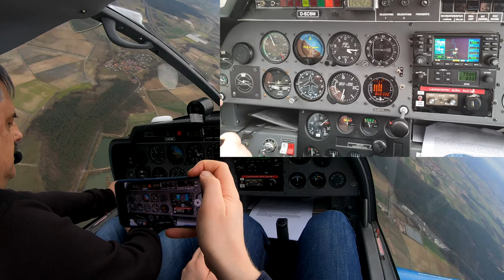DR400 + EDM700 - vorbildlicher Abstieg ohne Motorauskühlung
Video anlässlich der Auffrischungsschulung am 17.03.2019